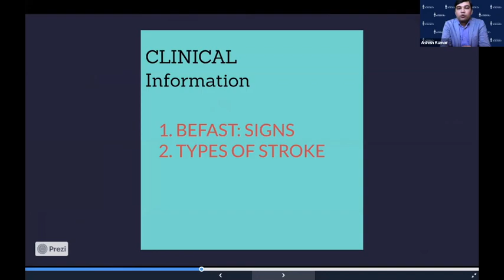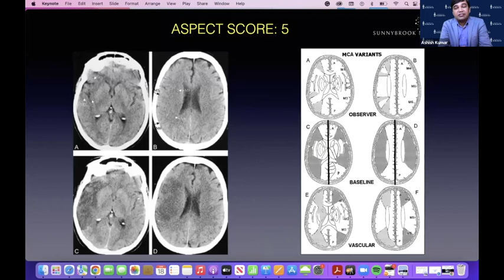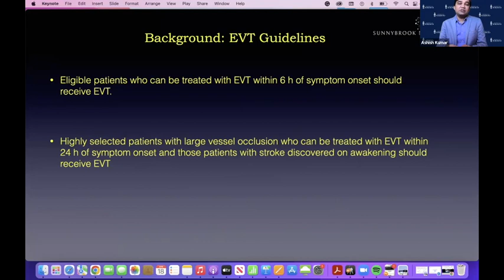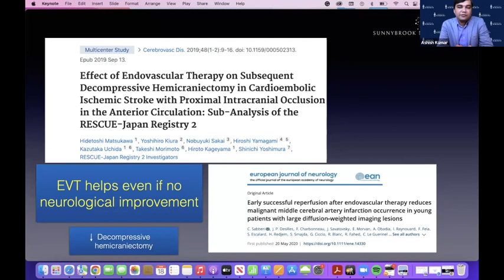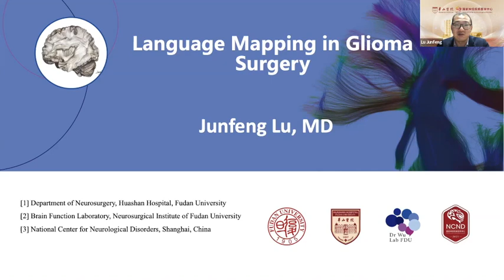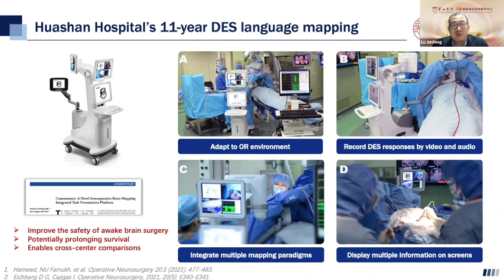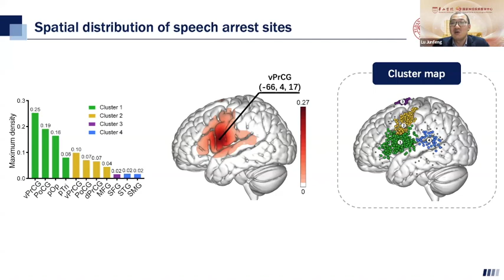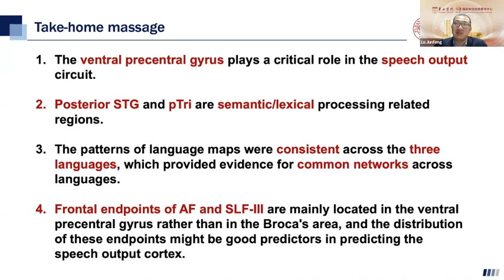ACNS Webinar - June 18 - Hyperacute Treatment of Stroke & Language Mapping in Glioma Surgery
This video contains lectures from the weekly organized scientific webinars by the Asian Congress of Neurological Surgeons. The video has two lectures in it. In the first lecture, Prof.Ashish Kumar from Canada talks about Hyperacute Treatment of Stroke. In the second lecture, Prof. Junfeng Lu from China talks about Language Mapping in Glioma Surgery. Copying this video or replaying any part without the consent of the Asian Congress will be regarded as a copyright violation and will be legally dealt with